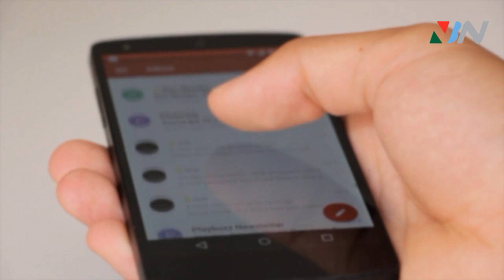রাতে ঘুমানোর সময় মোবাইল ব্যবহার করা নিষেধ কেন? Most Important Video | Motivation Speech